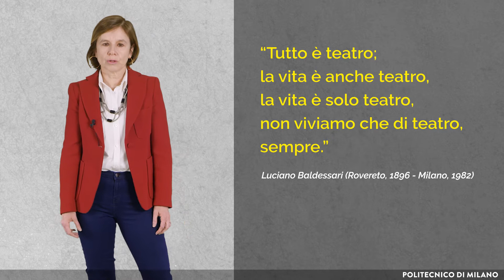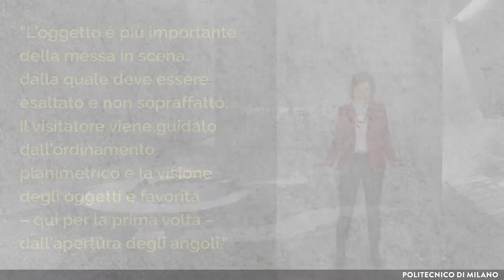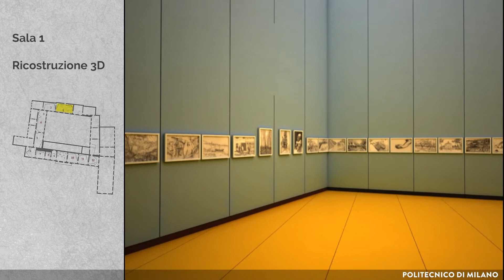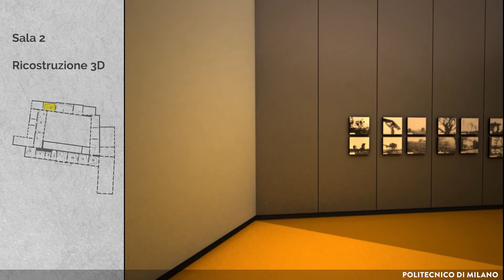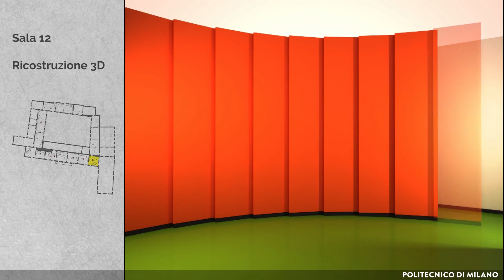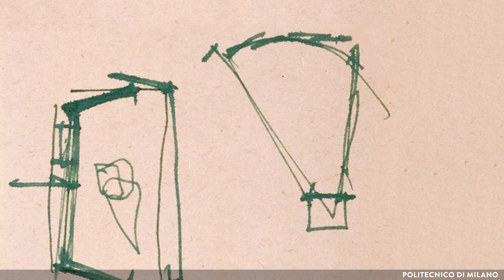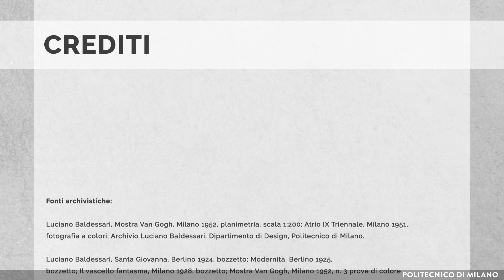Luciano Baldessari: l’allestimento come “messa in scena". Mostra Van Gogh (Leyla Ciagà)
Luciano Baldessari: l’allestimento come “messa in scena". Mostra Van Gogh, Palazzo Reale, Milano, 1952.